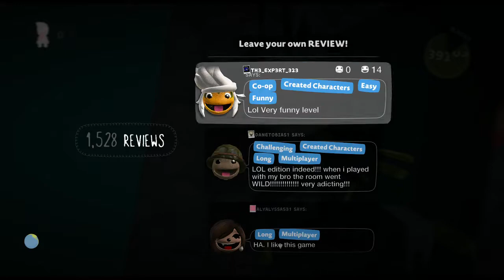LittleBigPlanet 3 - Spongebob Death Run LOL edition Original Map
Level: Spongebob Death Run LOL edition [1-4 Players] Original Map [T.E]
Level Creator: bestracer34
Game: LittleBigPlanet 3
Console: PlayStation 4
Rate: 7.9/10

Checkout More Amazing LittleBigPlanet Community Levels!